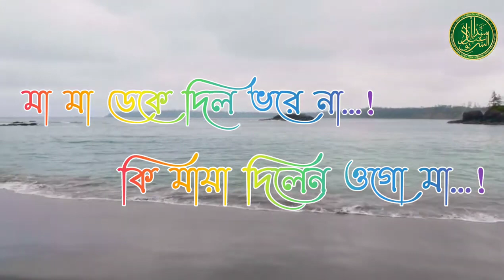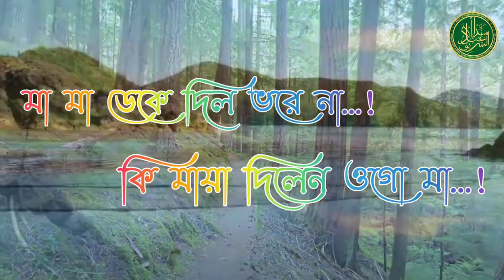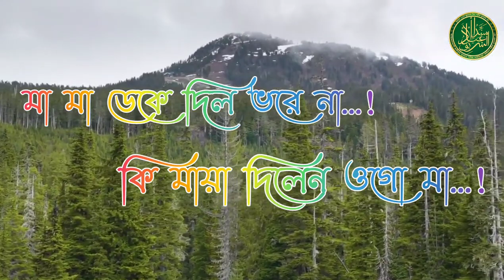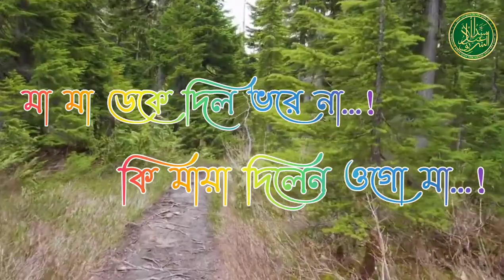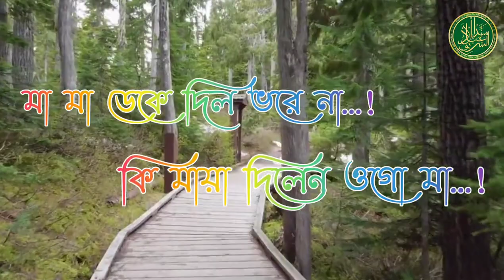মা, মা ডেকে দিল ভরে না, কি মায়া দিলেন ওগো মা | কাছিদা শরীফ । রাজারবাগ দরবার শরীফ । উম্মুল উমাম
Qashida shareef
Gojol Bangla
Bangla Qashida shareef
Waz
Bangla Waz
Azan
রাজারবাগ শরীফ  রাজারবাগ শরীফ  রাজারবাগ শরীফ  রাজারবাগ শরীফ  রাজারবাগ শরীফ  রাজারবাগ শরীফ  রাজারবাগ শরীফ  রাজারবাগ শরীফ  রাজারবাগ শরীফ  রাজারবাগ শরীফ  রাজারবাগ শরীফ  রাজারবাগ শরীফ  রাজারবাগ শরীফ  রাজারবাগ শরীফ  রাজারবাগ শরীফ  রাজারবাগ শরীফ  রাজারবাগ শরীফ  রাজারবাগ শরীফ  রাজারবাগ শরীফ  রাজারবাগ শরীফ  রাজারবাগ শরীফ  রাজারবাগ শরীফ  রাজারবাগ শরীফ  রাজারবাগ শরীফ  রাজারবাগ শরীফ  রাজারবাগ শরীফ  রাজারবাগ শরীফ  রাজারবাগ শরীফ  রাজারবাগ শরীফ  রাজারবাগ শরীফ  রাজারবাগ শরীফ  রাজারবাগ শরীফ  রাজারবাগ শরীফ  রাজারবাগ শরীফ  রাজারবাগ শরীফ  রাজারবাগ শরীফ  রাজারবাগ শরীফ  রাজারবাগ শরীফ  রাজারবাগ শরীফ  রাজারবাগ শরীফ  রাজারবাগ শরীফ  রাজারবাগ শরীফ  রাজারবাগ শরীফ  রাজারবাগ শরীফ  রাজারবাগ শরীফ  রাজারবাগ শরীফ  রাজারবাগ শরীফ  রাজারবাগ শরীফ  রাজারবাগ শরীফ  রাজারবাগ শরীফ  রাজারবাগ শরীফ  রাজারবাগ শরীফ  রাজারবাগ শরীফ  রাজারবাগ শরীফ  রাজারবাগ শরীফ  রাজারবাগ শরীফ  রাজারবাগ শরীফ  রাজারবাগ শরীফ  রাজারবাগ শরীফ  রাজারবাগ শরীফ  রাজারবাগ শরীফ  রাজারবাগ শরীফ  রাজারবাগ শরীফ  রাজারবাগ শরীফ  রাজারবাগ শরীফ  রাজারবাগ শরীফ  রাজারবাগ শরীফ  রাজারবাগ শরীফ  রাজারবাগ শরীফ  রাজারবাগ শরীফ  রাজারবাগ শরীফ  রাজারবাগ শরীফ  রাজারবাগ শরীফ  রাজারবাগ শরীফ  রাজারবাগ শরীফ  রাজারবাগ শরীফ  রাজারবাগ শরীফ  রাজারবাগ শরীফ  রাজারবাগ শরীফ  রাজারবাগ শরীফ  রাজারবাগ শরীফ  রাজারবাগ শরীফ  রাজারবাগ শরীফ  রাজারবাগ শরীফ  রাজারবাগ শরীফ  রাজারবাগ শরীফ  রাজারবাগ শরীফ  রাজারবাগ শরীফ  রাজারবাগ শরীফ  রাজারবাগ শরীফ  রাজারবাগ শরীফ  রাজারবাগ শরীফ  রাজারবাগ শরীফ  রাজারবাগ শরীফ  রাজারবাগ শরীফ  রাজারবাগ শরীফ  রাজারবাগ শরীফ  রাজারবাগ শরীফ  রাজারবাগ শরীফ  রাজারবাগ শরীফ  রাজারবাগ শরীফ  রাজারবাগ শরীফ  রাজারবাগ শরীফ  রাজারবাগ শরীফ  রাজারবাগ শরীফ  রাজারবাগ শরীফ  রাজারবাগ শরীফ  রাজারবাগ শরীফ  রাজারবাগ শরীফ  রাজারবাগ শরীফ  রাজারবাগ শরীফ  রাজারবাগ শরীফ  রাজারবাগ শরীফ  রাজারবাগ শরীফ  রাজারবাগ শরীফ  রাজারবাগ শরীফ  ।